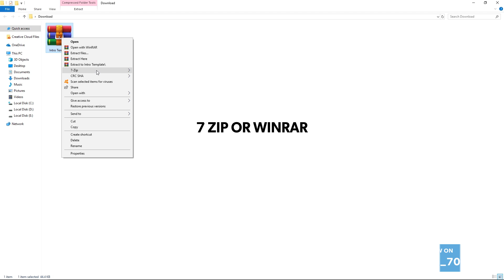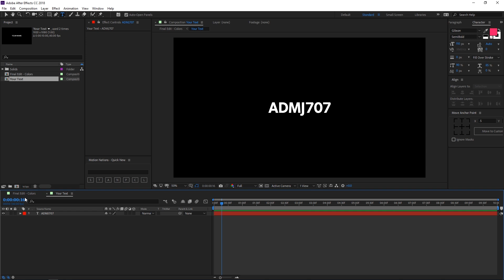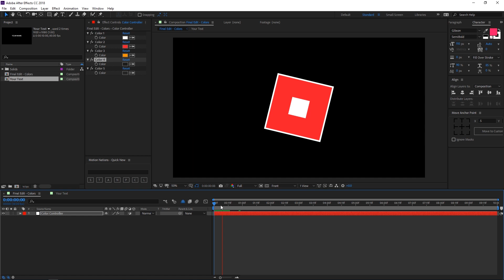2D Flat Animation Intro Template - After Effects | After Effects Template Download #11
✅ If you don't know how to use After Effects, create your own intro using this easy yet professional Video Maker "PlaceIt" with endless possibilities in each Template (USE THIS LINK TO GET A 15% DISCOUNT)

NOTE: If you don't have after effects but still want this intro don't worry I will edit it for you.

DOWNLOADS

Features:
- Easy to edit.
- Full-Color Control.
- Template Edit Tutorial Included

▼ More Free Templates ▼

AD Motions